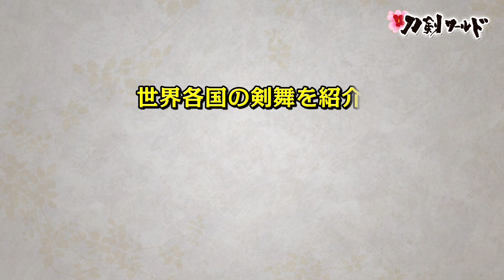【刀剣ワールド】世界の剣舞・中東｜YouTube動画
刀剣の専門サイト・バーチャル刀剣博物館「刀剣ワールド」は、美術的に価値の高い剣や甲冑にまつわる様々なコンテンツを公開。剣や甲冑の情報を教科書のように網羅し、読むだけでなく、写真やイラスト・動画で、初心者の方でも一から学べる内容です。動画サイト「YouTube」の「刀剣ワールド」チャンネルでは、剣や甲冑に関する動画や、剣を展示している博物館・美術館、神社などを紹介した動画を公開しています。

こちらのYouTube動画では、世界各地に伝わる「剣舞」のなかから、中東諸国の剣舞をご紹介。イスラムの教えと部族の伝統を重視するサウジアラビア。最も人気が高い民俗舞踊は中部のナジト地方に伝わるサウジの舞「アルダ・ダンス」です。舞い手は皆、白く長いドレス状の民族衣装をまとい、手には剣を高くかざしながら整列。タブルと呼ばれる太鼓の奏でるリズムに合わせ詩歌を詠唱し、舞い手達はステップを踏みます。この舞は、戦意を鼓舞するための舞踊であり、詩歌もまた戦意を掻き立てる内容なのです。
地方ごと、民族ごとに少しずつ異なる民族舞踊があるイラン。国民的な宗教的演劇で、イランの無形文化遺産「タァズィーエ」や、イラン南東部に伝わる舞踊「シャムシールの踊り」などがあります。「タァズィーエ」は、演劇的な情景の表現を音楽に乗せて披露するもので、詩歌や散文を融合した民俗芸能。「シャムシールの踊り」は、男性が舞い、剣を使用した戦争･戦闘を表現し、刃幅が細くて長い片刃の剣･シャムシールを掲げ、音楽に合わせてステップを踏む民俗芸能です。
武術訓練や民俗舞踊として現在も継承されている中東の多彩な「剣舞」を、こちらのYouTube動画でじっくりとご覧下さい頂けます。

刀剣の専門サイト・バーチャル刀剣博物館「刀剣ワールド」の掲載内容は、剣・甲冑の基礎知識をはじめ、剣の歴史や雑学、剣にまつわる歴史人や合戦、名刀を生み出した名工達の紹介など盛りだくさん。剣に関する各種アプリゲーム、刀剣川柳、四文字熟語といった楽しむコンテンツも充実。こちらの動画サイト「YouTube」の「刀剣ワールド」チャンネルと共に、剣や甲冑に関する様々な情報を、あらゆる角度からバーチャルの世界でお楽しみ頂けます。

★刀剣ワールド　公式YouTubeチャンネル